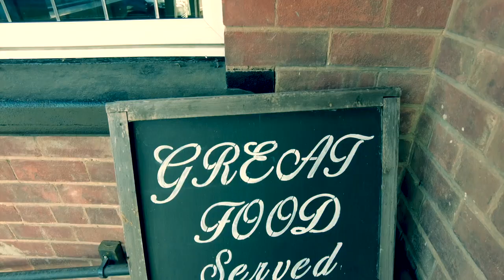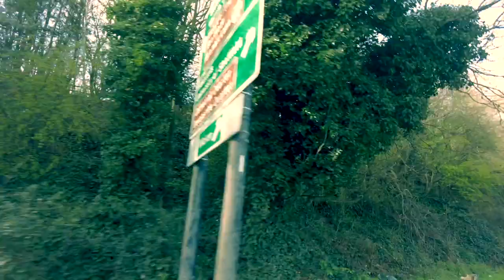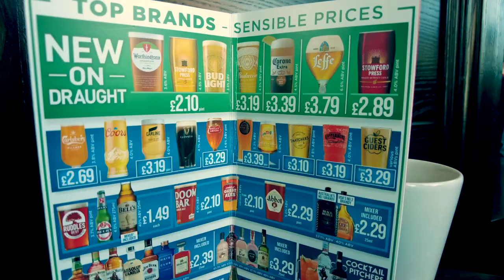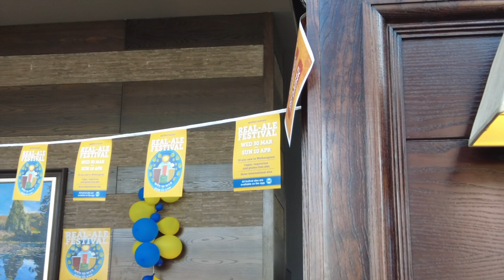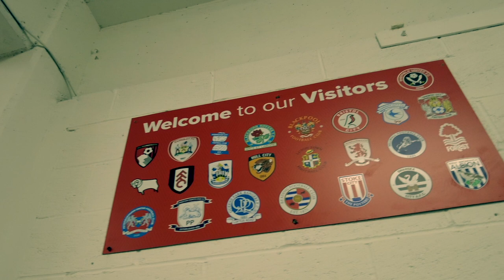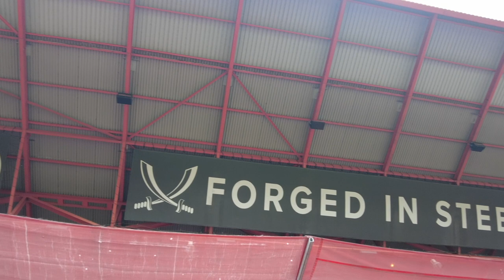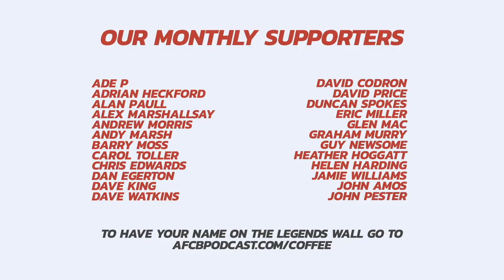VLOG: SUPER MARK TRAVERS SPARES CHERRY BLUSHES | Sheffield United 0 - 0 AFC Bournemouth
Raw footage from Bramall Lane as AFC Bournemouth draw a blank at against the Blades in a stalemate in Sheffield. Mark Travers was the man of the moment, as he provided a couple of top class saves to keep Cherries in the game!

All the raw reaction from our travels, as Boscombe are one point closer to their goal of Premier League football... but, why do we get the sense it isn't quite over yet?!